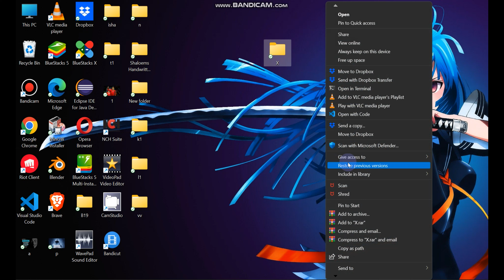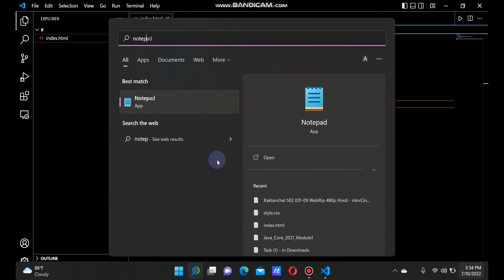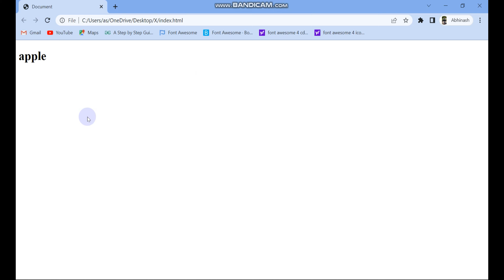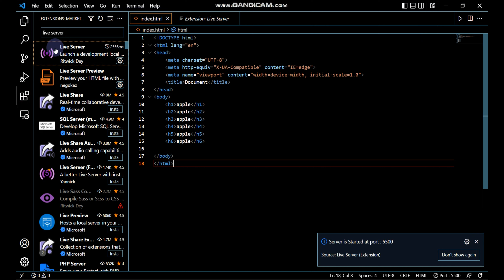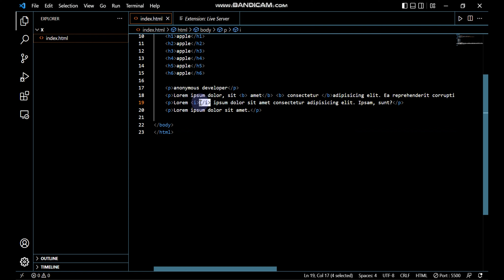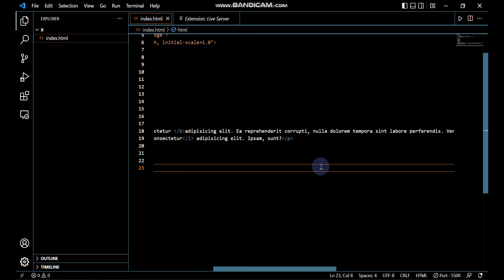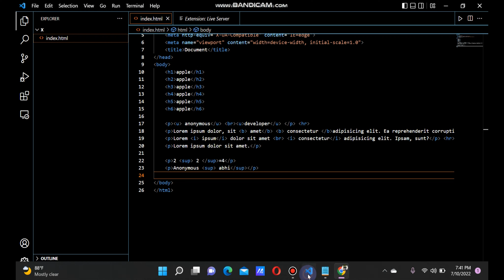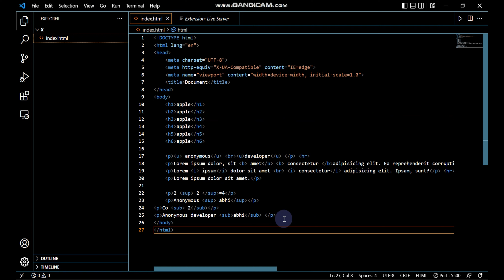Basic HTML tags || H1-H6 P B I U Hr Br Sup Sub || WEB DEVELOPMENT || FRONTEND DEVELOPMENT || VS CODE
Hello dosto  , today we will learn how to create file and folder in Visual Code(VS Code) and also learn  about basic & essential html tags like h1,h2,h3,h4,h5,h6,p,b,l,i,u,sup,sub,hr,br. In our upcoming videos we will learn more tags in html.